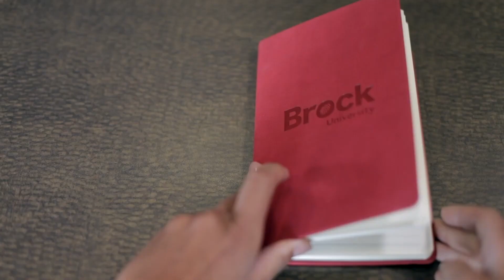Let's Talk Brock: Icewine and Gold Medals: Exploring the Oenology and Viticulture Program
In this episode, Alex sits down with Claire Findlater, recent graduate of the Oenology and Viticulture (OEVI) program at Brock, and one of the students that took part in first-of-its-kind Icewine co-op with Pillitteri Estates Winery – the official wine partner of the Canadian Olympic Team at the Beijing 2022 Winter Olympics. She discusses the highlights of the OEVI program, and the experiential learning she participated in during her degree.

Host: Alex, Current Student – Applied Health
Guest: Claire Findlater (BSc ‘22), Alumna, Oenology and Viticulture Co-op